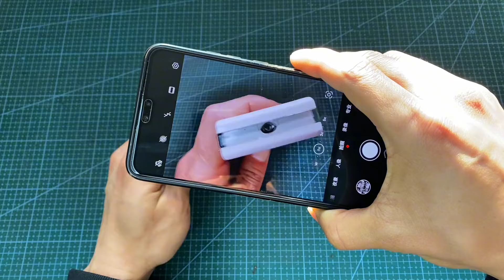怎么判断液晶屏幕的好坏？教你一招，只要简单一看就知道